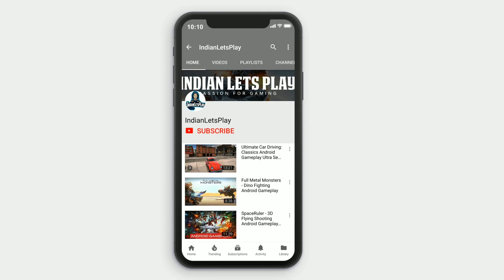Shadowgun Legends - Android Gameplay Walkthrough (1080p/60fps) Part#1 Ultra FHD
Shadowgun Legends Android/iOS/iPhone/iPad Gameplay

Device:
OnePlus 7 Pro
8 GB Ram